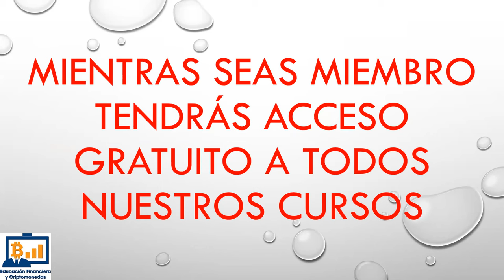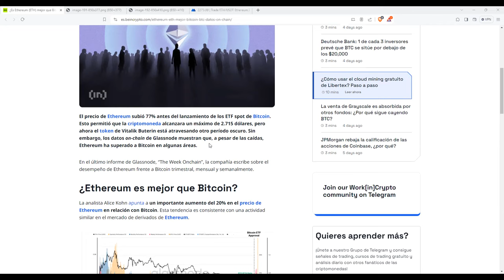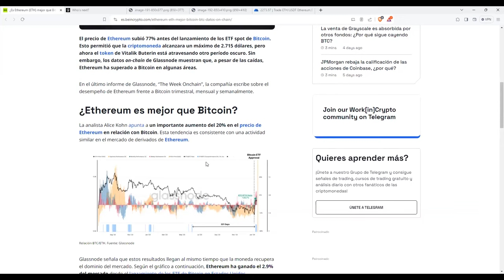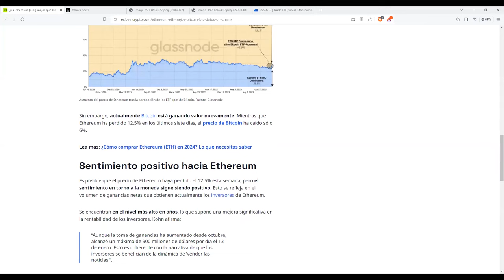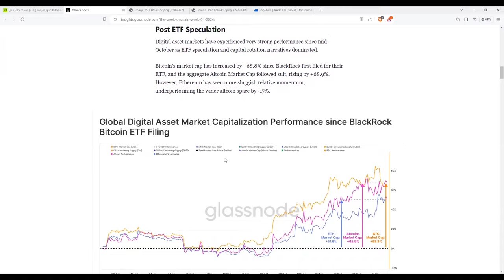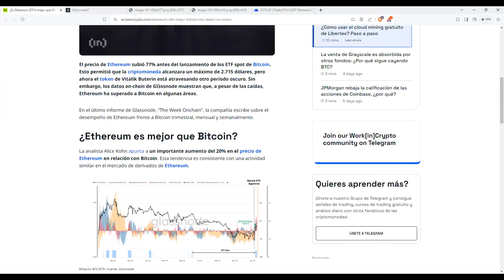mejor que bitcoin btc bitcoinetf el sentimiento ha cambiado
mundo financiero 2.0